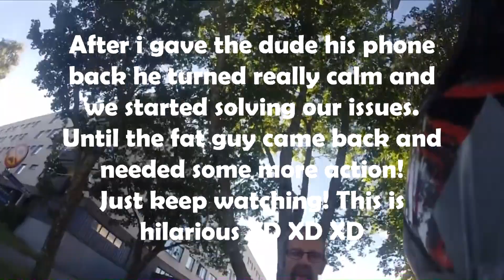Fat man going ☢BERSERK☢ on some moped riders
If you have some funny videos you want me to share, send them to: